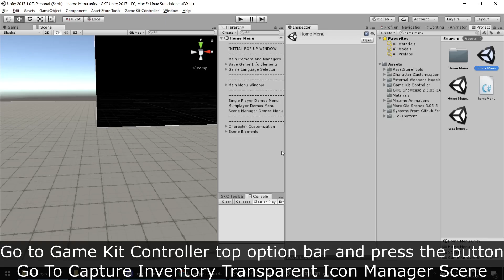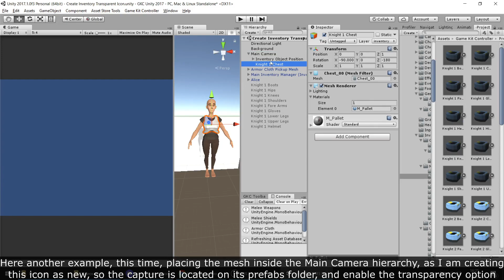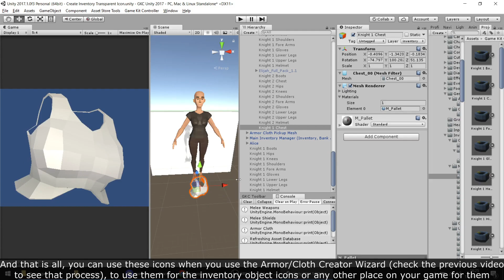Game Kit Controller (GKC) Tutorial: Create Armor/Cloth Sets Icons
Here a short video showing how to use a tool on the character armor/cloth system to make a duplicate of the armor sets meshes on the character.

This is useful to have them as separated objects to use the inventory capture too to get the icons of the objects as 3d meshes with transparent backgrounds, for the inventory or any element needed.